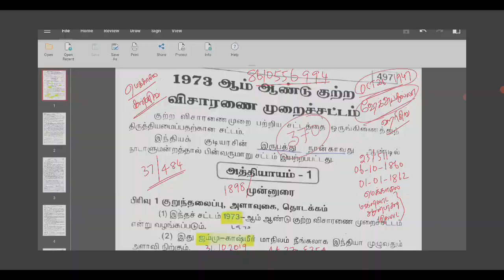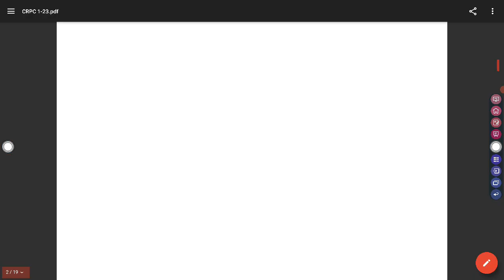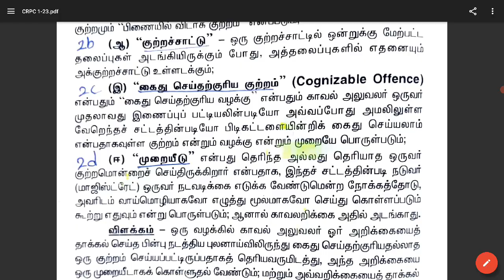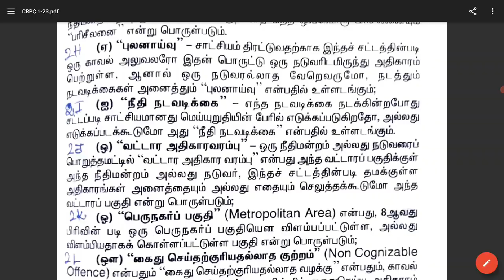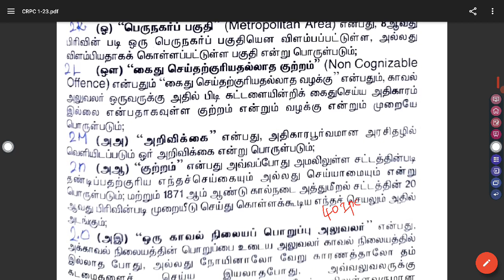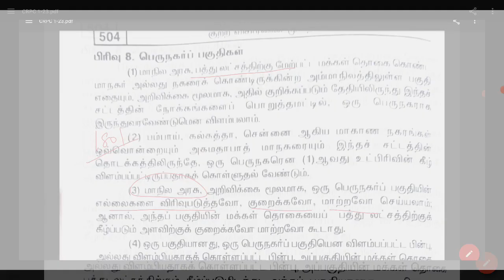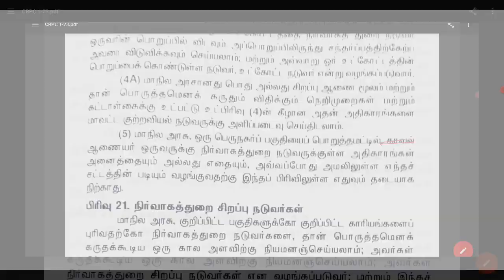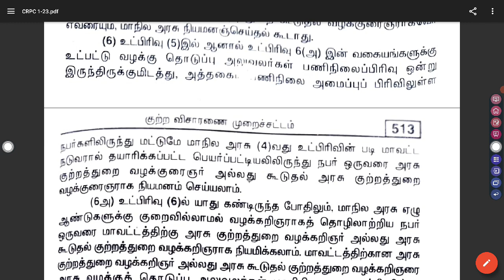DEPARTMENT QUOTA CRPC 1-25 A வரை உள்ள பிரிவுகளின் விளக்கம்..DEPARTMENT QUOTA ONLINE TEST -8610556994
department quota si exam preparation

conduct only.. whatsapp..